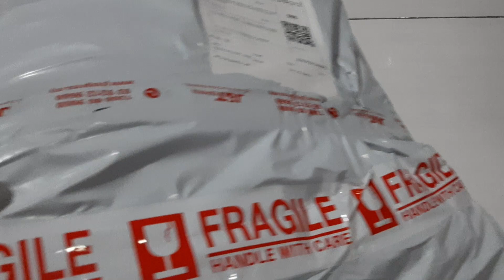The Colours of Life - Unboxing Series : 2L Snow Spray Bottle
The Colours of Life - Unboxing Series : 2L Snow Spray Bottle. Beli kat tik tok lagi selari dengan pembelian shampoo kereta ituhari. Aku dapat pada harga RM13.80. OK sangat la tu. Dapat dua jenis penyembur. Foam dan biasa. Siap dapat buat product test lagi lepas tu. Memang mantap la. Cuma penat sikit la nak pam aje bila preasure dah turun. Hehehe. Nanti aku buat review sabun pulak ya.